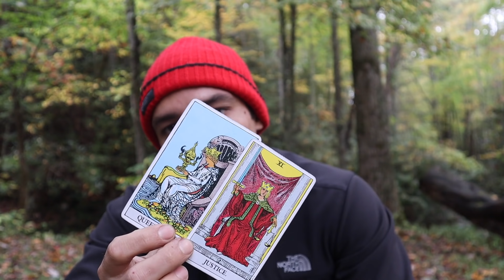SCORPIO "YOU 2 ARE HEAILY ON EACH OTHERS MIND BUT THERES A HUGE GAP" OCT 11-17 TAROT LOVE